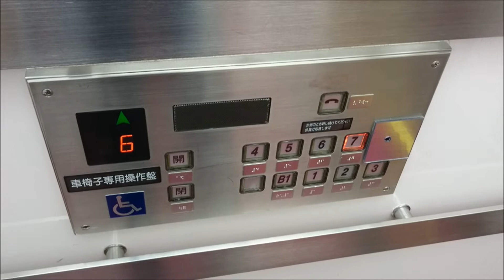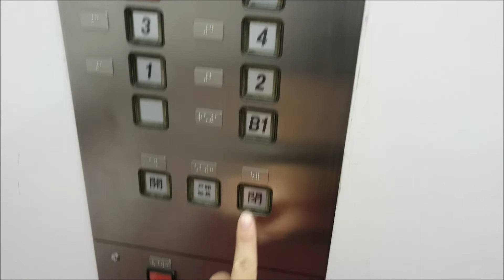オーチスエレベーター 日本橋三越本店/本館 東側2・5・6号機 Part2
日本橋三越本店の東側2・5・6号機のエレベーター(その２)です。

It is a OTIS Elevator of MITSUKOSHI DEPARTMENT STORE NIHOMBASHI,Nihombashi(Nihonbashi),Chuo City,Tokyo Met in Japan.

言わずと知れた日本で最初の百貨店と言われる三越の本店で、1914年(1927年修築・この時に三越劇場開場)と1935年に建てられたこの本館は、2016年に国の重要文化財に指定されました。
この動画の5基設置されている東側エレベーターは本館主力のエレベーターで、1956年の増築時に設置され、現在に至っています。それまでは天女(まごころ)像やパイプオルガンがある中央ホールの両端にエレベーターがあり、中央ホールが完成した1935年から運用されてましたが、この東側エレベーターが設置された際に撤去され、エスカレーターになって現在に至っているそうです。
左側から2・3・4・5・6号機です。1号機は、もともとこのエレベーターは6基設置されており、一番左が1号機でしたが、過剰気味だった関係か、2016年に改修工事時に設置される囲いが設置され、2018年にドア付きの壁で最初から無かったかのように埋められ廃止されました。
老舗のデパートらしくオーチス製です。設置当初は全基でエレベーターガールが乗務し、ハンドルでの手動で運転していましたが、90年代後半頃に3・4号機を除いて現在見られるのに改修、自動運転化され、5号機には車椅子操作盤が設置されました。クレセス・アルサをベースとした特注型で、操作盤は2号機と5・6号機はデザインは同じであるが、2号機のみ「OTIS」のロゴが無いのと、行先ボタンの枠が白色になっています。6号機はカゴ内の形状が若干異なっています。
3・4号機は2・5・6号機が改修された後もそのままで、エレベーターガールによるハンドルでの手動で運転していましたが、2017年になって3・4号機が改修され自動運転化されました。操作盤は先に改修された2・5・6号機のクレセス・アルサと全く同じデザインの操作盤になりましたが、インジケーターは7セグメントディスプレイ式ではなく、現在主流の液晶ディスプレイ式になりました。
3・4号機の改修完了により、それまではそれぞれ2基1群(2号機は2016年から独立運転)で群管理で運転してたのが、先に改修された2・5・6号機と接続され、全5基による群管理での運転となりました。これに伴ってオフィス・超高層ビル方式の群管理システムが導入され、それまで設置されていたカゴ外乗り場のインジケーターが撤去され、インジケーターが無いホールランタンだけの仕様となりました。百貨店としては東急東横店西館、横浜そごうの南3～6号機に次ぎ、3例目となります。ホールランタンは天井から吊り下げて設置されており、ドア上のインジケーターだった部分にはエレベーターが到着した時だけ点灯するランプが設置されました。2・5・6号機はカゴ内はそのままであるが、3・4号機と接続する為、制御盤(？)のみ更新されたのではないかと思われます。

左側から2・3・4・5・6号機。
2・5・6号機機種：スペッククレセス・アルサ系特注型エレベーター
3・4号機機種：特注型リノーバ
駆動方式：ロープ式
運転形式：群管理運転
設置台数：5基
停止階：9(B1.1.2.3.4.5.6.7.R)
2号機定員：28名
3・4号機定員：27名
5号機定員：25名
6号機定員：29名
2・3・4・5号機積載：1800kg
6号機積載：1900kg
2・5・6号機改修年：1990年代後半
3・4号機改修年：2017年(平成29年)
撮影地：東京都中央区日本橋　三越日本橋本店

From the left side No,2・3・4・5・6.
Manufacturer:OTIS
Drive system:Rope type
Mode of operation:Group management operation
Number of installed:5
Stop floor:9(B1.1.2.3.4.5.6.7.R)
No,2 Capacity:28
No,3・4 Capacity:27
No,5 Capacity:25
No,6 Capacity:29
No,2・3・4・5 Loading:1800kg
No,6 Loading:1900kg
Installation year:1956
No,1・2・5 Refurbishment year:The late 1990s
No,3・4 Refurbishment year:2017